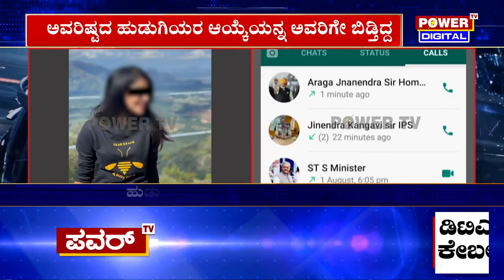Santro Ravi : ಹುಡುಗಿಯರ ಚೆಂದದ ಫೋಟೋ ಹಾಕಿ ಡೀಲ್ | Power TV News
More Updates Keep Following Us